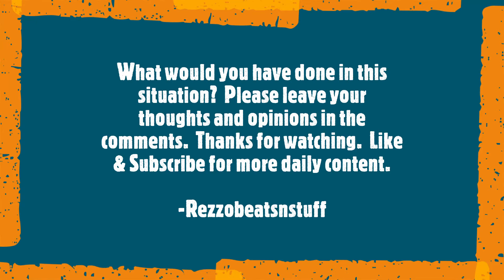Arrogant Racist white man accuses black man for riding a bike illegally and trespassing